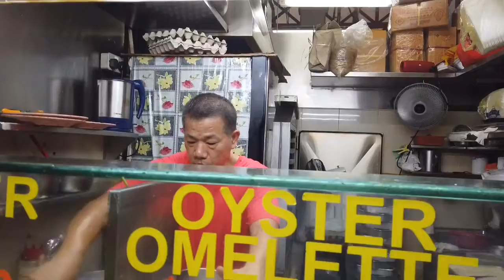Newton Food Center Singapore